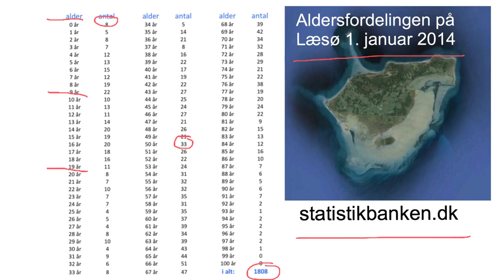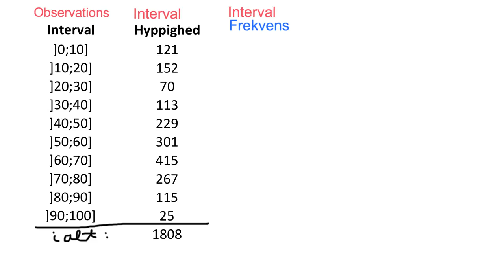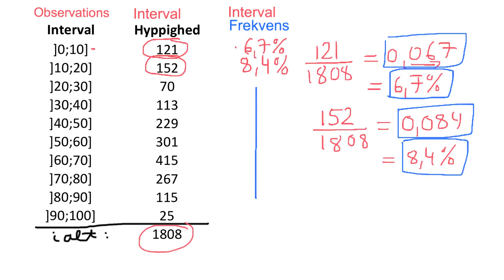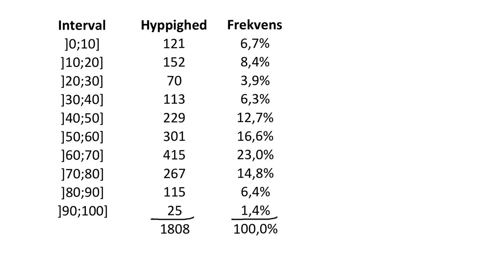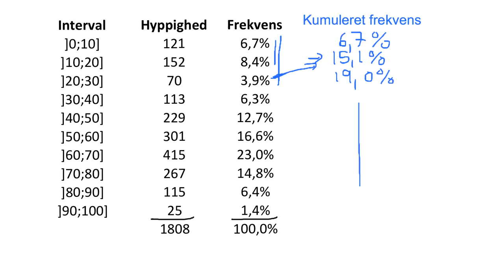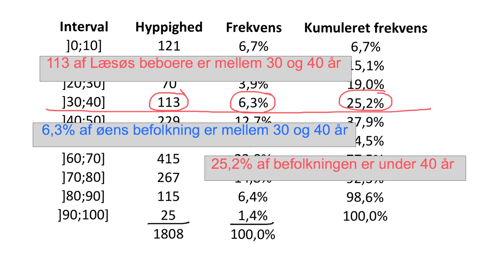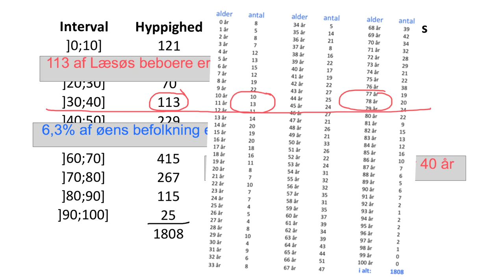(1) Deskriptiv statistik - Grupperede data - Tabel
Beskriver hvordan grupperede observationer kan beskrives i en tabel ved observationsintervaller, intervalhyppighed, intervalfrekvens og kumuleret frekvens.
Det gennemgående eksempel er aldersfordelingen på Læsø.